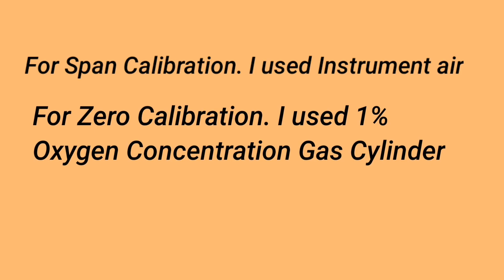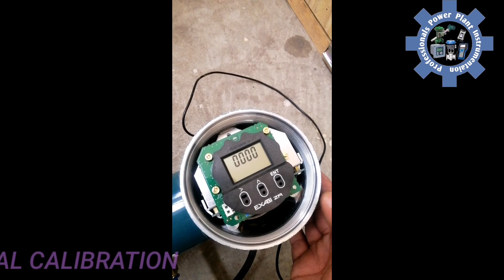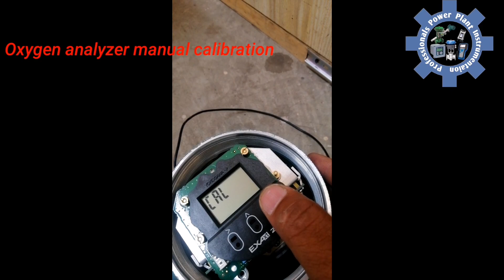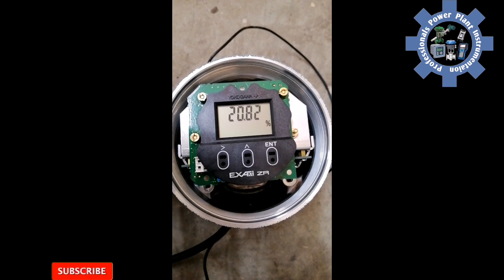Yokogawa Oxygen Analyzer Manual Calibration Procedure | How to oxygen Humidity analyzer calibrate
How to oxygen (O2) analyzer calibration. In this Video I describe complete procedure how to manual calibrate of Yokogawa oxygen Analyzers model ZR202G, ZR402G and ZR22G.

Hello! My channel name is Plant Instrumentation and I will share all detailing, usage, advantages and disadvantages of all instruments and get all information about all instruments likewise a complete detailed course for instrumentation for beginners.

Instrumentation is all about the combination of these two world Measurement and Control. Instrument engineers learn this topic in depth.

For archiving Measurement and control takes Instrumentation Engineer learn and use multidisciplinary knowledge like knowledge about all instruments as many more according to requirements.

We will cover following topics such as like:
After watching my videos on Plant Instrumentation you will get all information about intsrumentation.

Stay tunned with me and get all information about instruments and get free courses about instrumentation. Hello! My channel name is Plant Instrumentation and I will share all detailing, usage, advantages and disadvantages of all instruments and get all information about all instruments likewise a complete detailed course for instrumentation for beginners.

After watching my videos on Plant Instrumentation you will get all information about instrumentation.